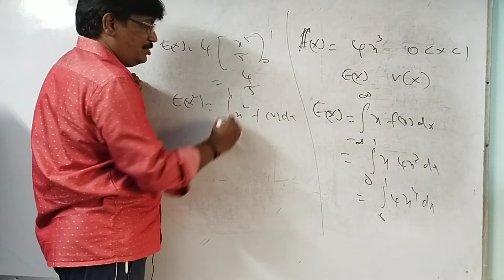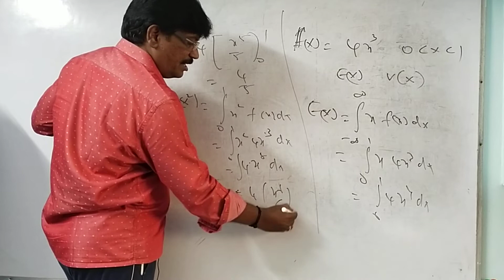12TH BUSINESS MATHS 2ND REVISION IMPORTANT 5 MARKS 12